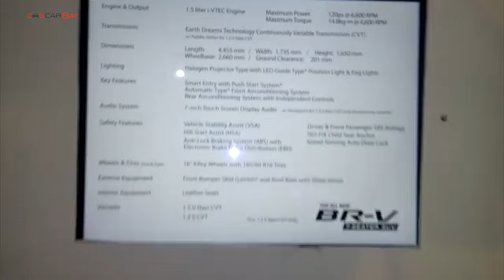Honda BRV First Impression @ PIMS 2016 | carbay.ph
CarBayAtPIMS Honda BR-V has been finally launched at PIMS2016 today. Multi-Information Display, automatic climate control with rear air-con vents are some other features of the BR-V.